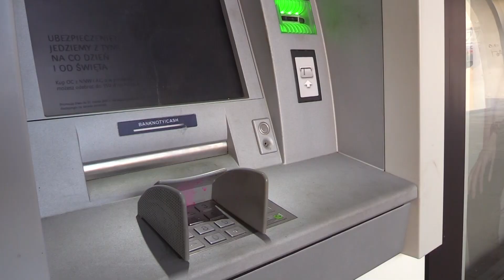LUBIN. Przestępcza para stanie przed sądem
Płaciła za zakupy skradzionymi kartami płatniczymi. 47-latka z Lubina usłyszała kilkanaście zarzutów. Przed sądem stanie również jej kompan.